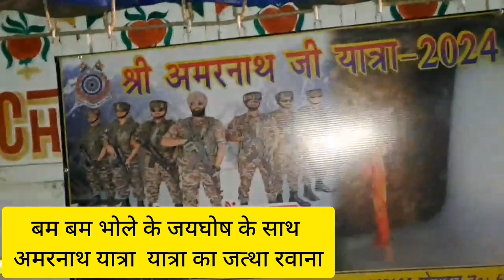बम बम भोले के जयघोष के साथ अमरनाथ यात्रा यात्रा का जत्था रवाना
बम बम भोले के जयघोष के साथ
अमरनाथ यात्रा  यात्रा का जत्था रवाना